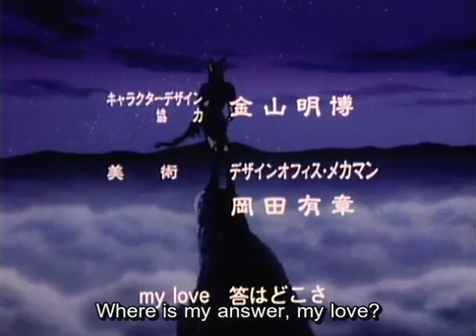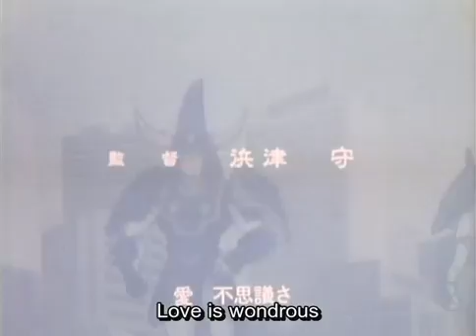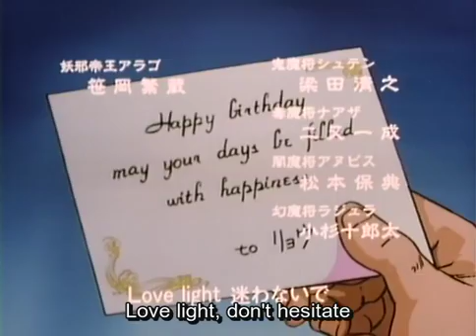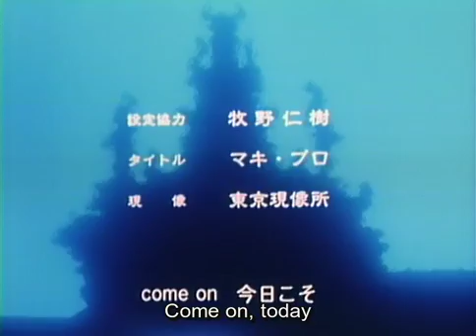Yoroiden Samurai Troopers (Ronin Warriors) Episode 37 English Sub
Yoroiden Samurai Troopers (Ronin Warriors) Episode 37 Jpn Voice Eng Sub

I do not own this movie, just to keep old anime alive

Copyright by Bandai